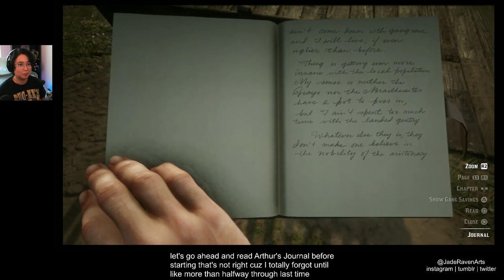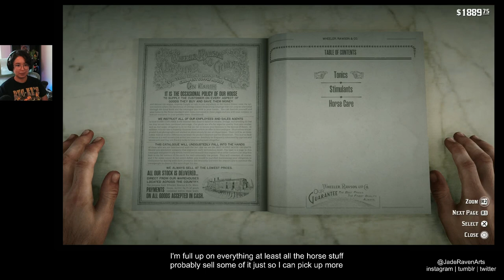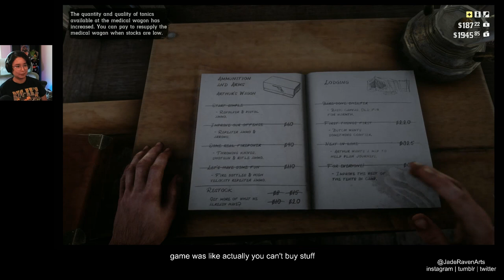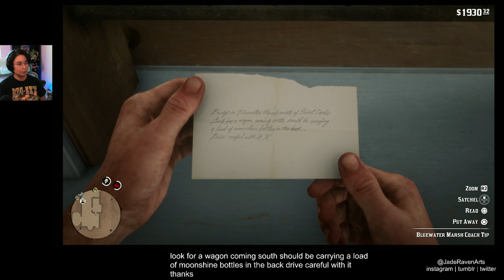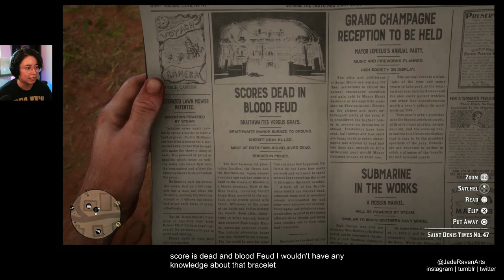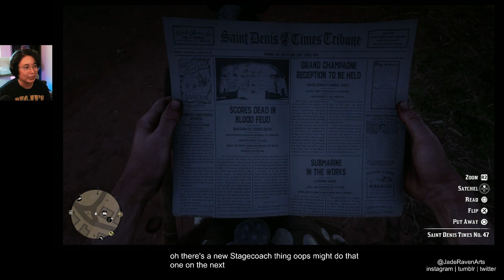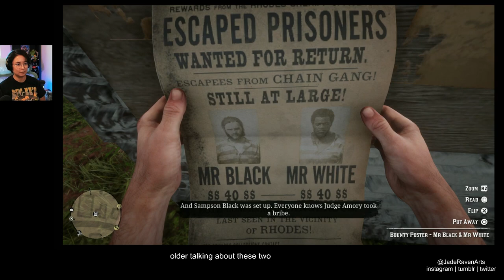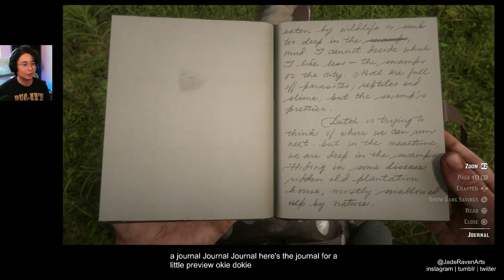RDR2 No Hat Playthrough VOD - Part 16: Himbo Arthur Going Strong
Getting bullied by children and meeting strangers.

Now playing: Red Dead Redemption 2
Rated: Mature
Conditions: No hats! Second playthrough!
Player: Erin Jade Raven (@JadeRavenArts on Twitch/Tumblr/Instagram/Twitter)

(See twitch about page for schedule changes)

*Intro and break trimmed in youtube editor.